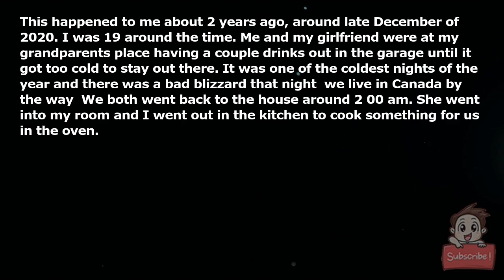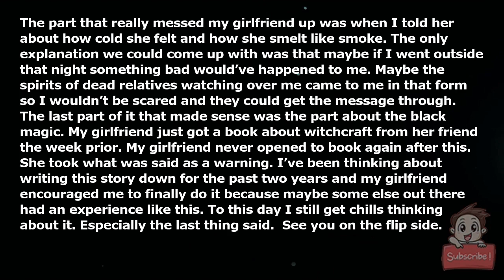The scariest thing that ever happened to me, the doppelgänger story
This happened to me about 2 years ago, around late December of 2020. I was 19 around the time. Me and my girlfriend were at my grandparents place having a couple drinks out in the garage until it got too cold to stay out there. It was one of the coldest nights of the year and there was a bad blizzard that night (we live in Canada by the way) We both went back to the house around 2:00 am. She went into my room and I went out in the kitchen to cook something for us in the oven.

I was on my phone standing alone out in the kitchen when my grandma and my girlfriend both walked out into the kitchen together. It was a bit strange because my grandma is never up that late and it was even stranger that my girlfriend came out at the same time. The first thing my grandma said to me is “don’t go back out there tonight, on a night like this people lose their lives.” I was little bit freaked out because I was just about to head back out to the garage to grab something. I never told anyone I was going back out. My girlfriend and my grandma just stood there staring at me with the weirdest expressions I’ve ever seen. With very unnatural smiles that did seem right. My girlfriend then walked over and gave me a hug. When I grabbed her she was ice cold. I commented about this and when I mentioned how cold she was her expression changed. Her smile faded and she looked up at me with really serious, sad eyes and didn’t say anything. There was something else I noticed too. She smelt like a campfire, an earthy smokey smell. There wasn’t an explanation for this and she didn’t smell like that earlier. I swear at that moment I got chills all over. There was something so off about it all but I couldn’t put my finger on it. My girlfriend whispered in my ear “don’t go outside tonight.”

She walked back over to my grandma. She stood beside her with her head down and a serious expression while my grandma was still staring at me with that weird fake smile. It was so bizarre I just stood there speechless. The wind began to literally f***ing howl outside. My grandma turned and looked at my girlfriend. “Don’t mess with black magic” she said. “Nothing good is gonna come from it.” My girlfriend didn’t say anything, she continued looking down. I stood there confused. My girlfriend looked up at me. “We have to go now” she said. They both started walking away. My grandma looked back at me for a second. “See you on the flip side” she said with that weird smile. I got another chill through my whole body when she said that. They turned to corner and left the kitchen.

I stood there for a while. I didn’t know what to make of it all. I decided not to go out to the garage, I’d go out and get my stuff the next morning. I stayed out in the kitchen for another ten minutes until the food was done. I went back into my room with it. My girlfriend was in bed laying down. She got up and we put on a movie. I guess I was quiet because she asked me “what’s wrong?” I told her everything was okay. It took me ten minutes to say something about it because to be honest I was still frightened by it. I turned to her and asked why her and my grandma came out to the kitchen. The second I said that my nose started bleeding. I ran to the bathroom and got something to stop the bleeding. When I went back in the room I told my girlfriend everything. As you can guess she said she never went out the the kitchen and she swore on someone’s life she was in the room the whole time. She also didn’t smell like smoke anymore. We went and woke up my grandma right after and my grandma said the same thing. She actually thought we were trying to mess with her and she didn’t believe me. We were so freaked out after this we had trouble sleeping for the rest of the night.

The part that really messed my girlfriend up was when I told her about how cold she felt and how she smelt like smoke. The only explanation we could come up with was that maybe if I went outside that night something bad would’ve happened to me. Maybe the spirits of dead relatives watching over me came to me in that form so I wouldn’t be scared and they could get the message through. The last part of it that made sense was the part about the black magic. My girlfriend just got a book about witchcraft from her friend the week prior. My girlfriend never opened to book again after this. She took what was said as a warning. I’ve been thinking about writing this story down for the past two years and my girlfriend encouraged me to finally do it because maybe some else out there had an experience like this. To this day I still get chills thinking about it. Especially the last thing said. “See you on the flip side.”